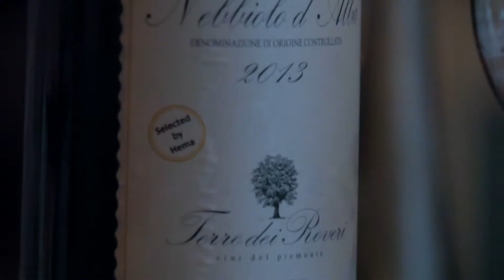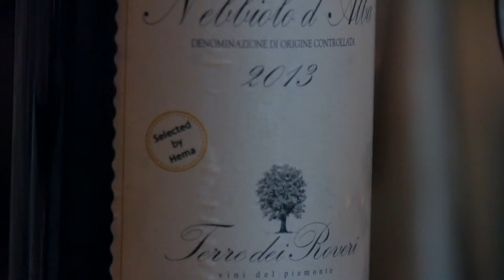Nebi-Jolig!!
Om toch Nebi-Jolig van te worden!!!

Wat is Nebbiolo?

Ter illustratie zijn de volgende wijnen gebruikt!

Te koop bij de Hema:

Nebbiolo d'Alba, Terre dei Roveri, 2013
prijs: 7,50 euro

Te koop bij de Dirk III:

Barolo, Flori, Araldica, 2011
prijs: 12,99 euro

De Vinoniek video blogs worden mede geproduceerd door:
Rick Thijssen,

Niek Beute,
Vinoniek